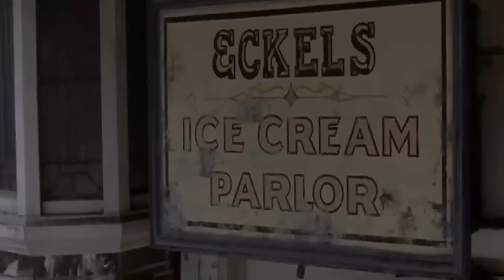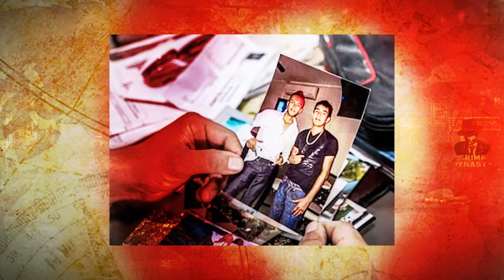5 Moms Who Brutally Revenged Their Kids Murders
5 Moms Who Brutally Revenged Their Kids Murders